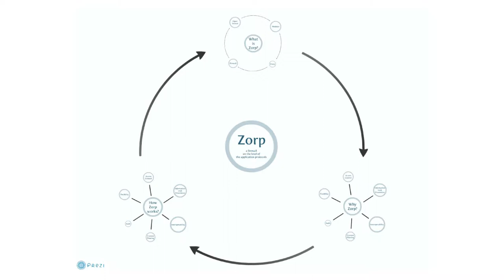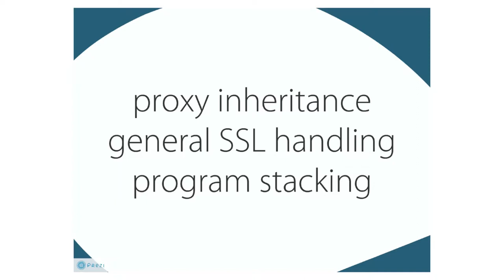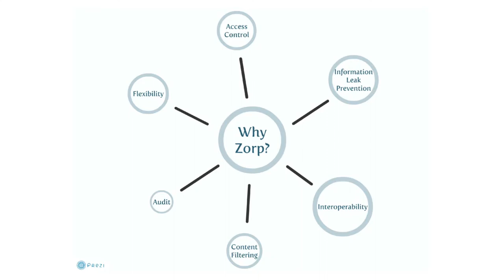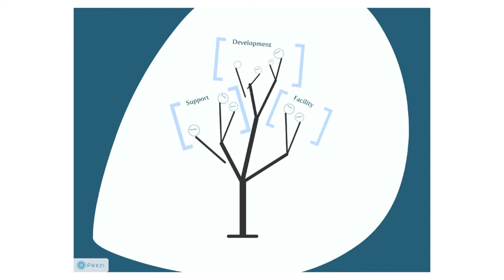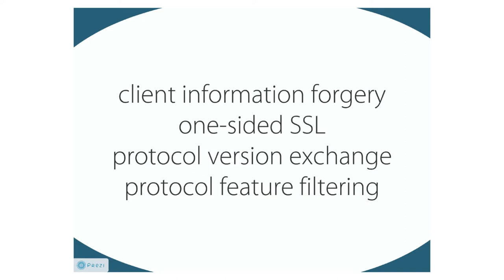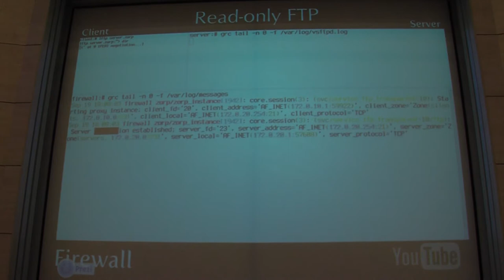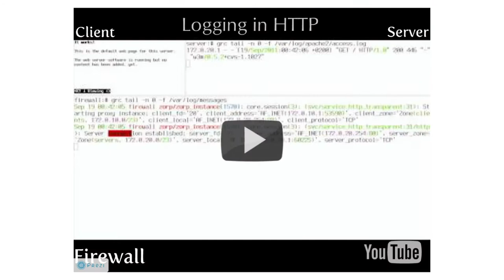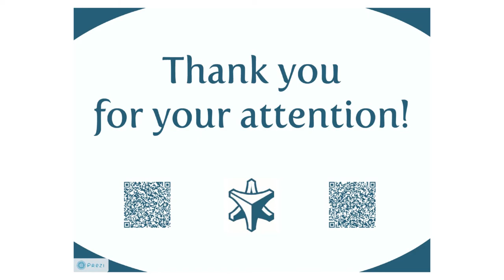Pfeiffer Szilárd: Zorp: tűzfalazás az applikációs protokollok szintjén